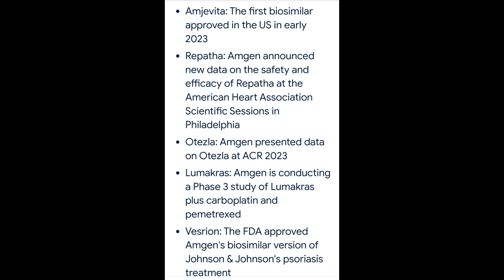미약사 1분뉴스, Roche & Amgen 주식 시장점유율 & 미래가격?